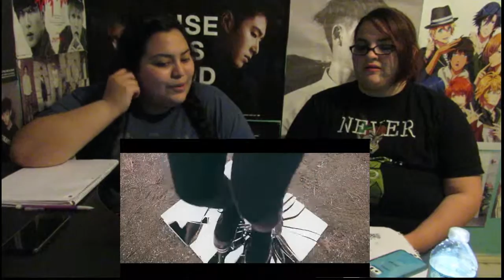鏡トナリ(Kagami To Nari) - Kids Return MV reaction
Have been meaning to put videos up but the holidays were so hectic and busy but here is one of them.We watched Kagami No Tonari's MV and they are adorable and super talented.We both like them and cant wait to see what else they release.